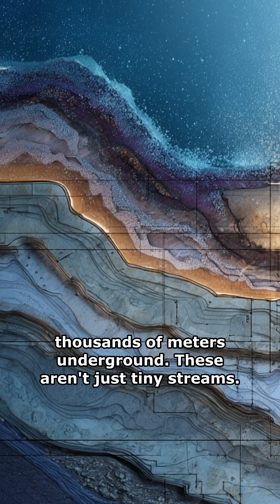Arctic Rivers Beneath Ice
Explore the incredible discovery of underground rivers hidden beneath polar ice sheets. These massive water systems flow kilometers beneath the surface; dramatically impacting global climate and ocean dynamics. Learn how advanced scientific technology is revealing Earth's most surprising secrets.